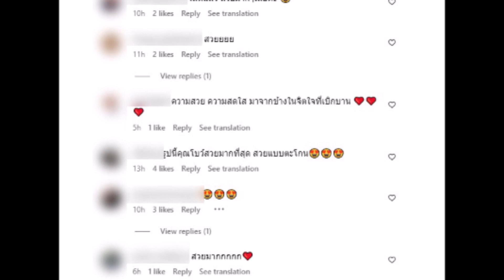สวยขึ้นมาก! ดาราสาวหลังเป็นโสดจบรัก 10 ปี